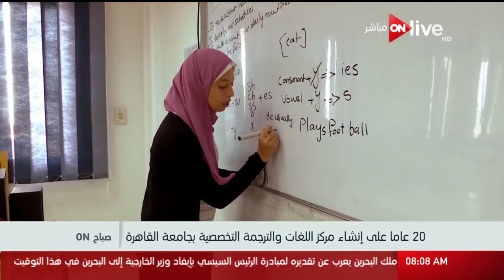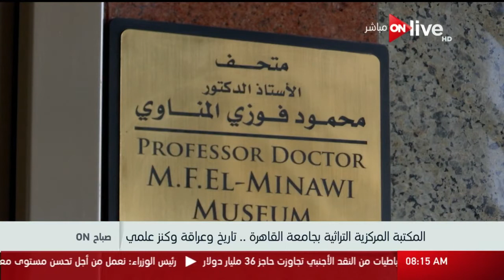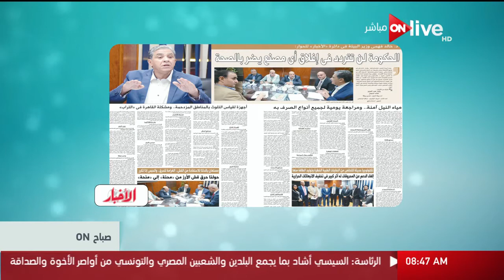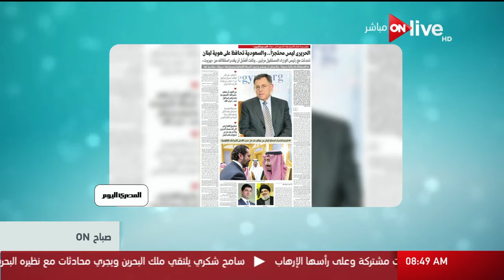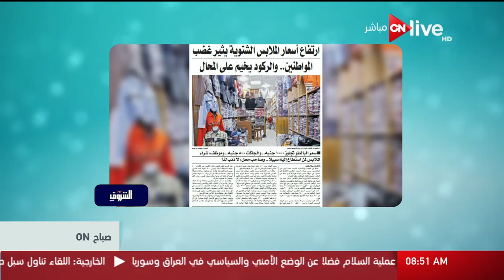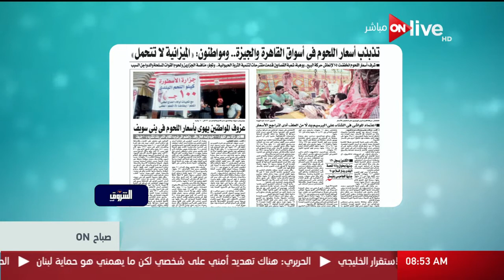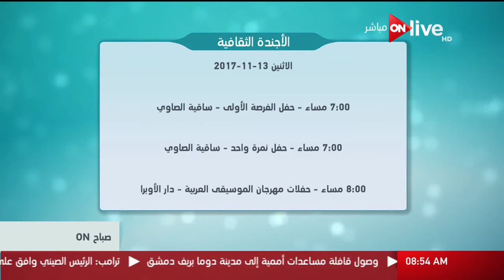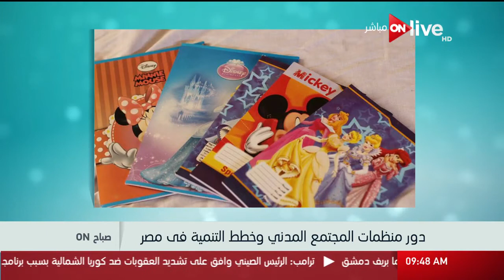صباح أون - الاثنين 13 نوفمبر 2017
حلقة صباح ON - بتاريخ 13 نوفمبر 2017
تابعوا أون لايف بإستمرار على